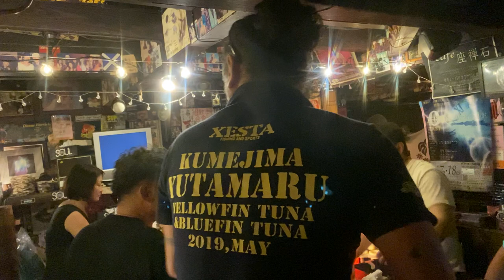伊豆下田soulber土佐屋teambananas8181s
伊豆下田
soulber土佐屋で乾杯